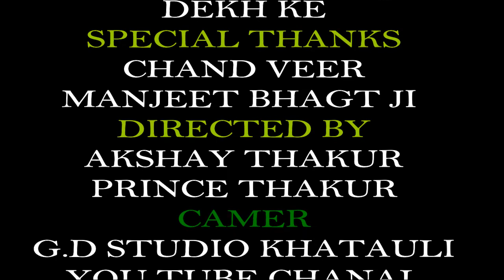Ab To Darash Dekha De Baba Kab Se Dekhu Baat Teri ( Mohan Baba Jagran )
और विडियो केसी लगी कमेन्ट करके बताये।

Manjeet Bhagat Ji

Singer - Chanveer

Shadev Musical Grup

Camera - Akshay Thakur